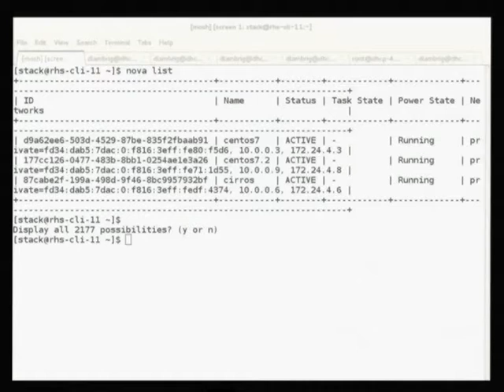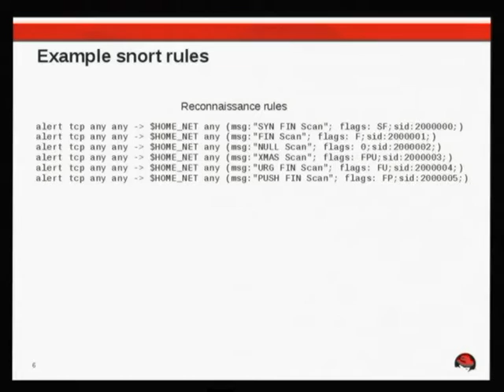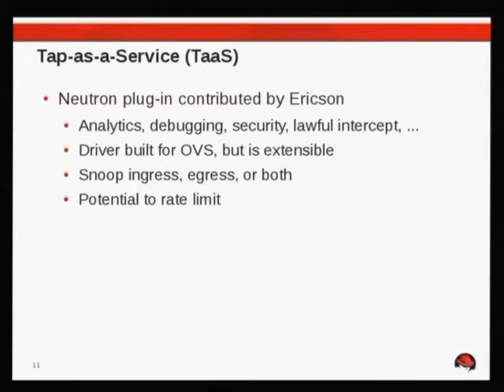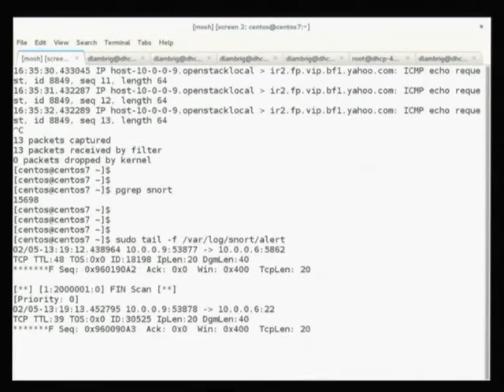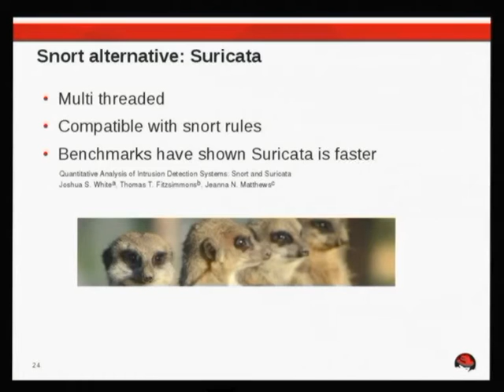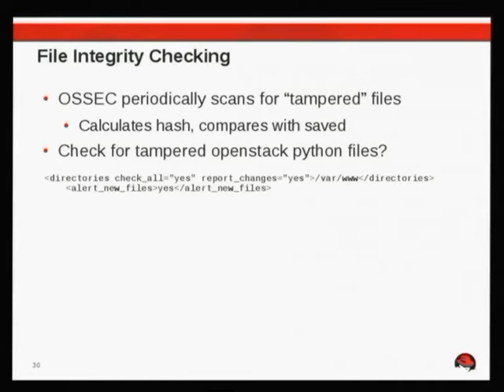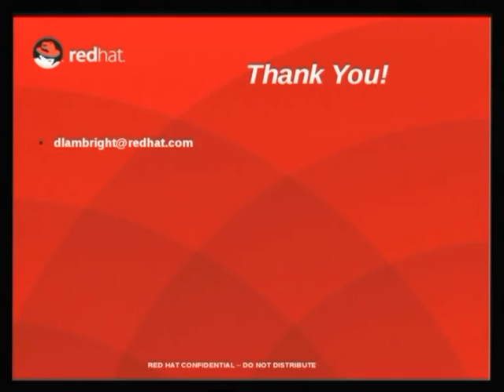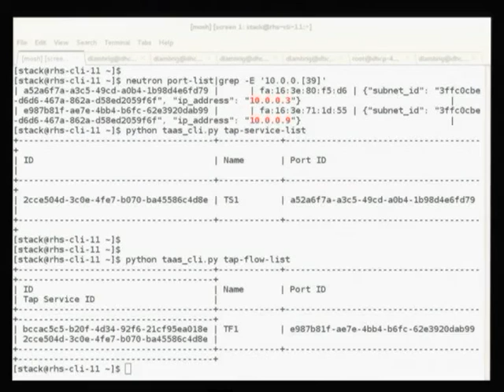Intrusion Detection in the Cloud - Dan Lambright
Administrators use Intrusion Detection Systems (IDS) to alert when hackers attack their systems. These tools have been very effective in traditional networks. But running an IDS "as-a-service" in OpenStack is a relatively unexplored topic and interesting questions arise:

--How does one configure an IDS within a software defined network (SDN)? What challenges do a SDN present?

--Do popular open source systems like Snort or Bro scale when monitoring many virtual machiness?

--And what happens to the hypervisor's performance when an IDS is busy monitoring logs and traffic?

This talk will discuss current work that engages these questions. In this instance, the IDS is run on a separate machine than the hypervisor, so processing network traffic does not degrade performance. We will show the virtual network that accomplishes this and point to future directions. We will also discuss the benefits of running a host-based IDS such as OSSEC to detect attacks on the hypervisor.